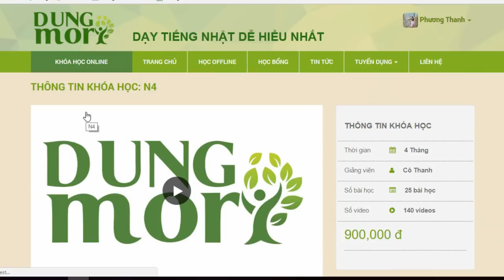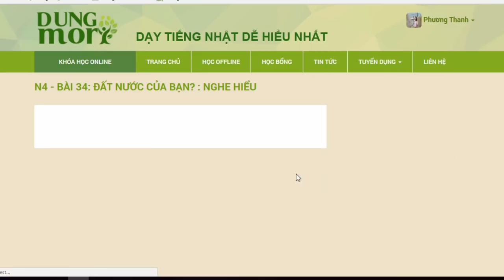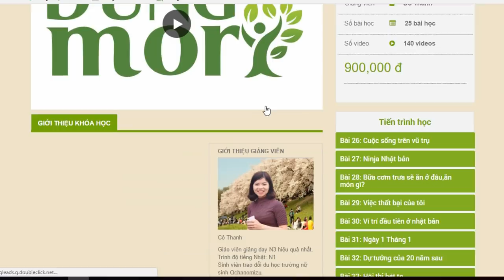Học N4 trên dungmori.com thế nào?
Nihongonomori